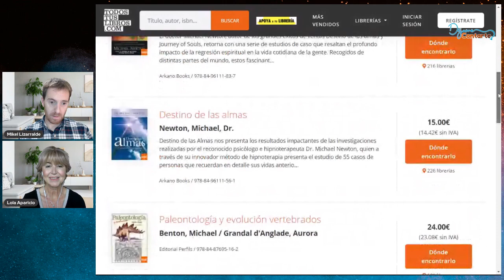¿Cómo Viven en el Más Allá? - Déjame Contarte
Desde Argentina nos preguntan sobre la cotidianidad de los espíritus. ¿Cómo viven en el más allá?
El Médium y psicólogo Mikel Lizarralde y la Dra. Lola Aparicio, en este vídeo tratarán estos temas a través de preguntas, peticiones y casos que reciben de los seguidores, intentando dar respuesta exponiendo sus propios puntos de vista sobre la temática, siempre en el marco del campo espiritual. Si deseas enviar tu caso puedes enviar una nota de audio al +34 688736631.
N.B.: Se entiende que al enviar el audio doy mi permiso para que se pueda emitir en el programa Déjame Contarte y que podrá hacerse público.
Twiter Mikel: @Mikelizarralde